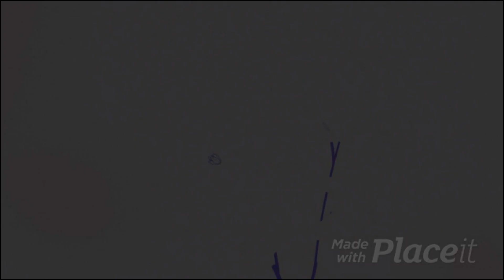Ep.13 "Un futuro inaspettato" - Another Life - The Sims 4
* Se volete SUPPORTARE il canale con una DONAZIONE potete farlo a questo

* Mio nome ID su Origin e sulla Galleria: shadowfairy87

IN QUESTO EPISODIO:

Episodio ricco di novità per le vite di Veronica e Cecilia, alcune decisamente inaspettate! Buona visione :)